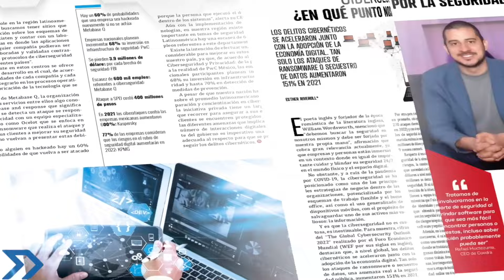Innovar te puede hacer vender más y mejor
En este programa de Mundo Innovación te compartiremos las mejores estrategias de marketing y las innovaciones que tiene esta gran empresa que pone a todos a descansar. Nos acompaña Claudio Cervantes, Director General de Sognare.